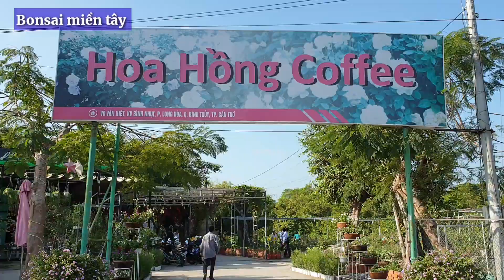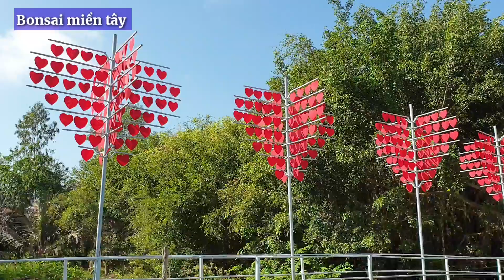Cà phê VƯỜN HỒNG CẦN THƠ điểm check in hoa tết 2020 đẹp tuyệt | Bonsai cần thơ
Bonsai miền tây chia sẻ quán cà phê VƯỜN HỒNG CẦN THƠ điểm du lịch cần thơ dịp tết canh tý 2020 rất đẹp, hoa tết 2020 tại vuon hong can tho trồng rất đẹp, nhiều giống hoa hồng đẹp được cô chủ sưu tầm như nguồn đa dạng vườn hồng sa đéc, vườn hồng đồng tháp ...
Bên cạnh quán cà phê vườn hồng, quán còn được ngắm VƯỜN HOA THẠCH THẢO CẦN THƠ độc nhất miền tây với hoa tim tím rất đẹp, chụp ảnh view rất đẹp cho các bạn trẻ yêu cây cảnh như chợ hoa tết
Đến quán cà phê hoa hồng cần thơ bạn không cần đi xa như làng hoa sa đéc 2020 để ngắm hoa hồng bạn có thể vừa uống cà phê vừa ngắm hoa.
Quán hoa hồng coffee Tại đường Võ Văn Kiệt, Ninh Kiều Cần Thơ (đường lên sân bay cần thơ).
lang hoa sa dec chợ hoa ngày tết